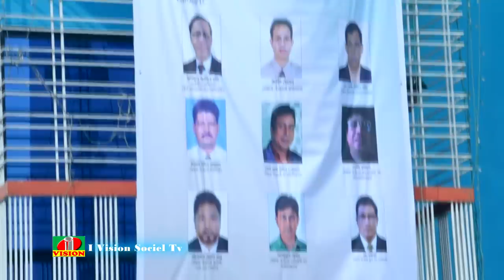Shakib Khan, Bubly, Mousumi,Amit Hasan | বাংলাদেশ ফিল্ম ক্লাব এর পিকনিক 2018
Shakib Khan, Bubly, Amit Hasan, Mousumi, Omar Sunny, Tanha | বাংলাদেশ ফিল্ম ক্লাব এর পিকনিক 2018
Episode 1